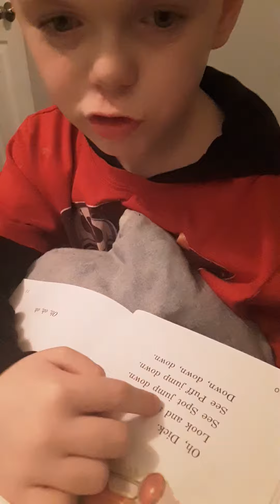Aiden learning to read with Dick and Jane books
Aiden 8yrs ASD  learning to read with the Dick and Jane book series